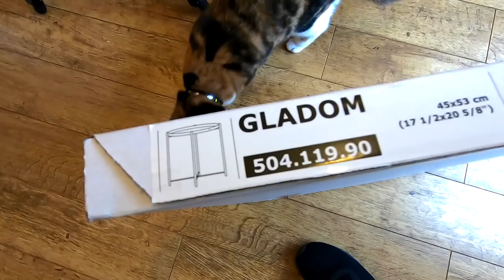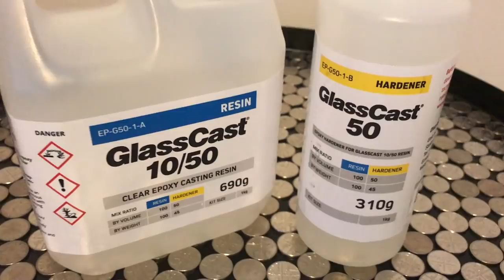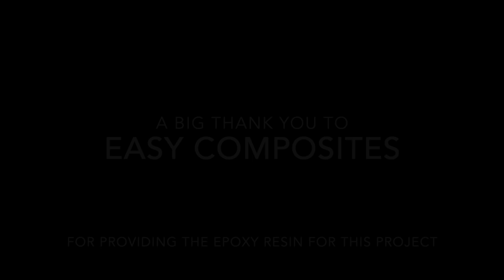The 5p Table Project, creating a table from 5p coins and epoxy resin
Last year i made a beer bottle top table which looked great. After making that table i really wanted to try making one from silver coins, so i bought a boring old steel table from a local furniture store and collected 500 x 5 pence pieces and set to work on making a 5p table.

After buying the table, i sourced glue to stock down the 5p coins, the epoxy resin from Easy Composites, some mixing rubs and of course 500 coins from my local bank.

The process took about 2 days; a few hours to make the table and glue down the coins, 4 hours for the drying process, 30 mins to mix and pour the resin and 48 hours for the resin to dry and cure to its maximum hardness.

I know i didn't make the table, but i wanted something relatively cheat to see how the table would look before embarking on a full on DIY project, and overall I'm happy with the way this 54p table looks.